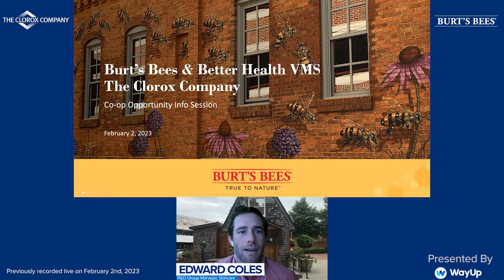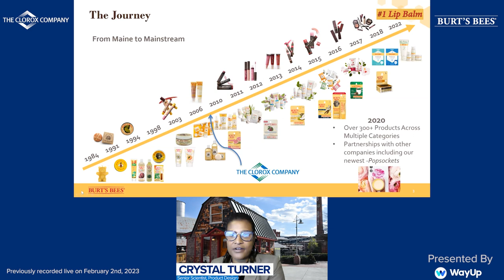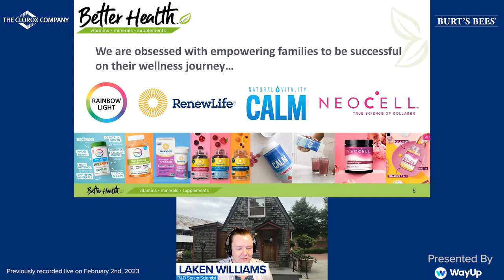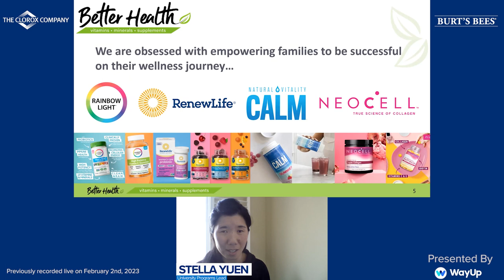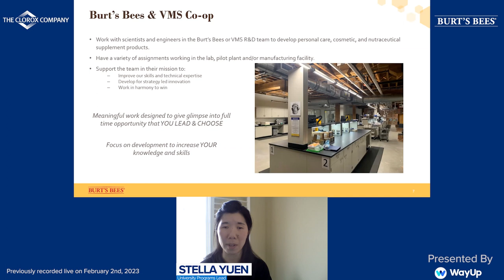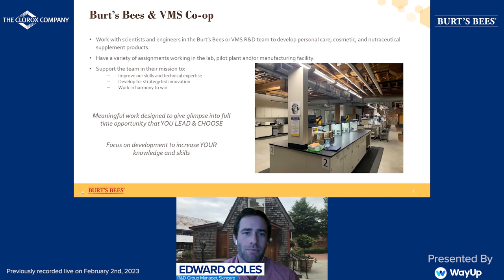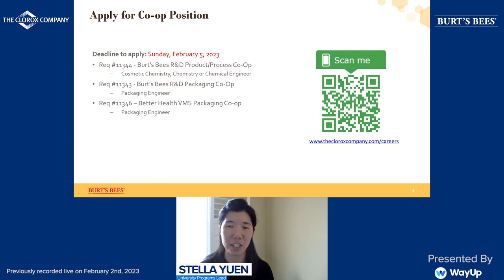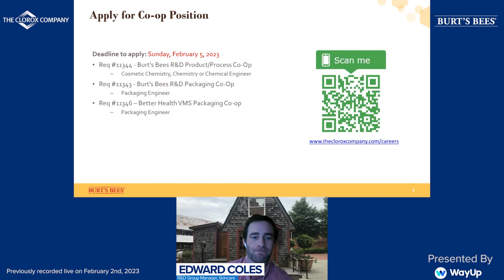Start Your Career With Burt’s Bees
If you’re interested in learning more about Burt’s Bees (a Clorox Company), click here!